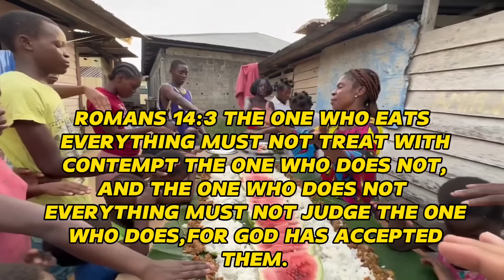PAGBABALIK NG SIGLA SA EKUKU…